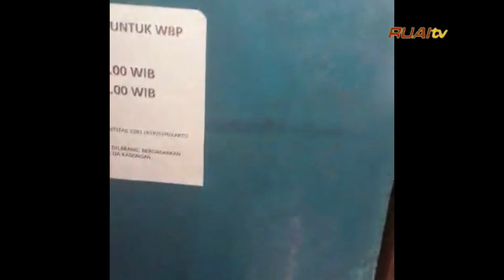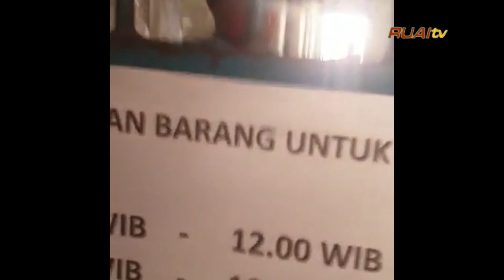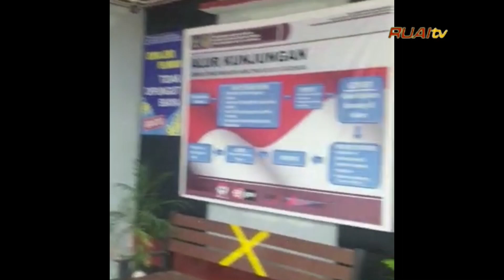Viral, Petugas Ditnarkoba Polda Kalteng Dihalangi Kembangkan Kasus Narkoba di Lapas Kasongan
Petugas keamanan Lapas Kasongan, Kabupaten Katingan menolak kedatangan Petugas Direktorat Narkoba Polda Kalimantan Tengah yang hendak mengembangkan kasus tertangkapnya dua tersangka pengedar narkoba jenis sabu, Sabtu (28/11/2020) pukul 13.30 Wib.
Hal tersebut dibenarkan oleh Direktur Reserse Narkoba Polda Kalteng Kombes Pol Bonny Djianto melalui Kabid Humas Polda Kalteng, Kombes Pol Hendra Rochmawan, Minggu (29/11) pagi.⁣
Menurut Hendra, pengembangan atas kasus narkoba ke Lapas Kasongan tersebut dilakukan tim atas perintah Direktur, setelah sebelumnya pada hari Sabtu (28/11) berhasil menangkap dua tersangka pengedar di Palangka Raya dan di wilayah Kasongan, Kabupaten Katingan.⁣
Dari hasil pemeriksaan dan barang bukti, kedua tersangka mengaku disuruh mengedarkan narkoba oleh seseorang diduga berada di dalam Lapas.⁣
Atas informasi tersebut, Direktur Reserse Narkoba telah berkoordinasi dengan kepala Lapas untuk keperluan pengembangan. Namun, entah belum siap atau belum mendapatkan perintah dari Kalapas, petugas yang berjaga di pintu masuk Lapas menolak kedatangan petugas Ditnarkoba.⁣
“Petugas Lapas bahkan sengaja tidak menggubris hasil koordinasi petugas yang akan masuk ke dalam, hingga akhinya petugas Direktorat Reserse Narkoba tidak dapat melakukan pemeriksaan atau penggeledahan di dalam Lapas. Diduga barang bukti telah hilang dan hal tersebut yang menimbulkan kekecewaan petugas Ditnarkoba,” ujar Hendra.

Sementara itu Kementerian Hukum dan HAM RI melalui Kabag Humas dan Publikasi Ditjen Pas, Rita Aprianti dalam rilisnya menyatakan "Pihak Lapas Kasongan dan Polda Kalimantan Tengah telah menyelesaikan kesalahpahaman dan sepakat untuk meningkatkan sinergitas, khususnya dalam  upaya bersama Perang Melawan Narkoba, baik mencegah maupun memberantas Narkoba dari lngkungan lapas dan rutan, jajaran Pemasyarakatan telah berkomitmen tegas, mulai dari tingkat pimpinan hingga pelaksana dibawahnya, menatakan dan bertindak nyata perang terhadap Narkoba.  Apabila terdapat petugas maupun warga binaan yang terbukti terlibat dalam peredaran narkoba, sanksi tegas akan diberikan, baik sanksi administrasi maupun hukum". (ruai.tv)